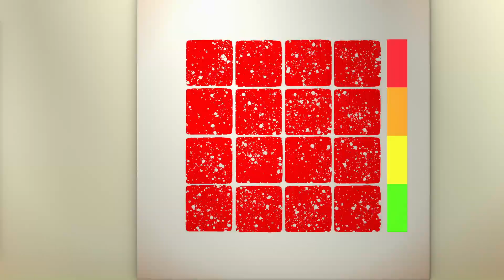Les jeux de Noël des Numberblocks – Combien de flocons de neige y a-t-il ?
La neige tombe sur Numberland, les Numberblocks comptent les flocons. Combien en vois-tu ?